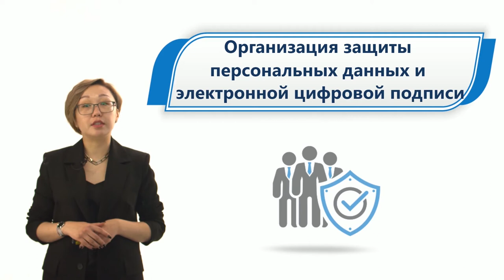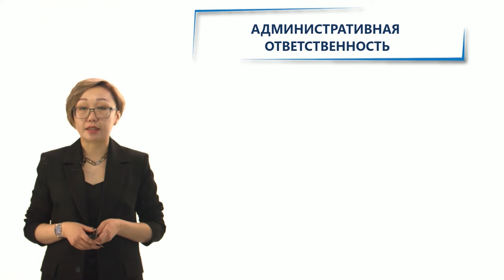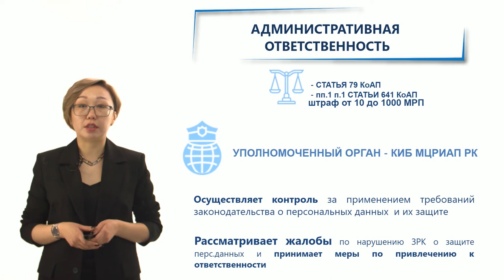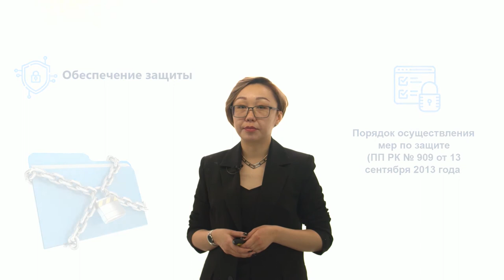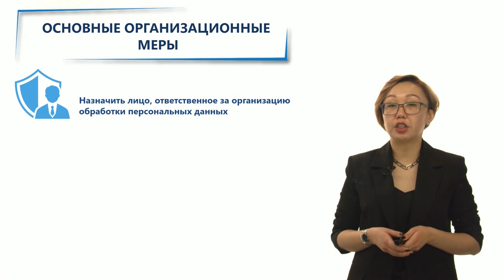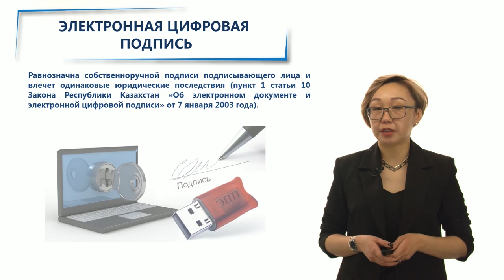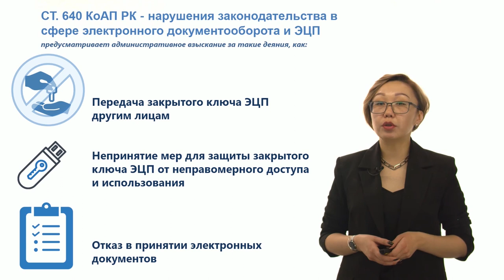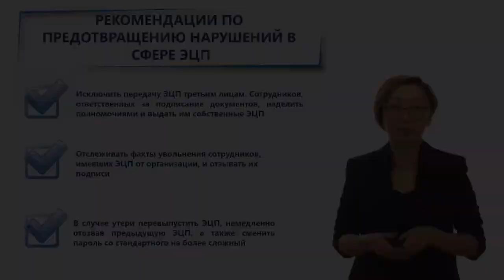Информационная безопасность. Организация защиты персональных данных и ЭЦП (русский)